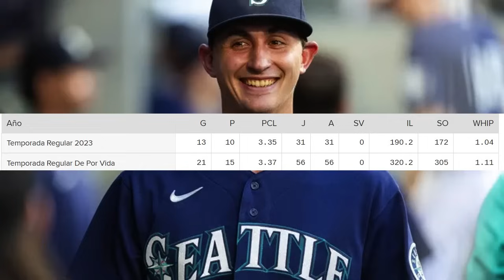LA NUEVA ROTACIÓN DE RED SOX? INICIA LA AGENCIA LIBRE MLB 2024 DE BOSTON RED SOX